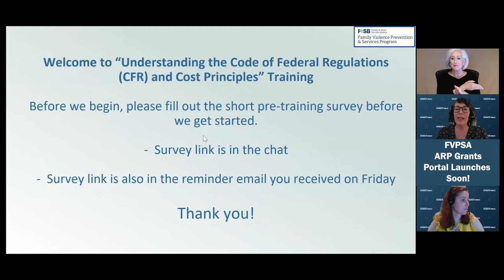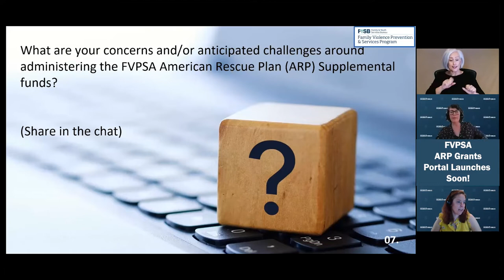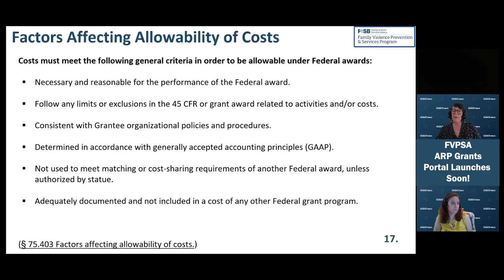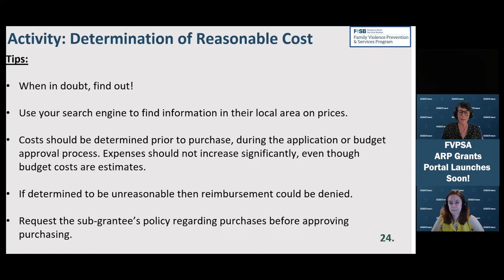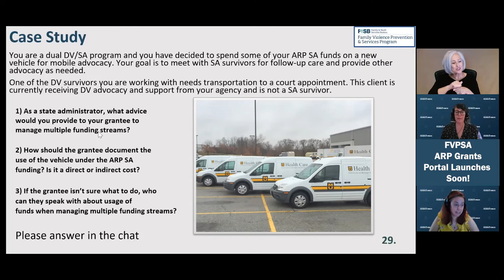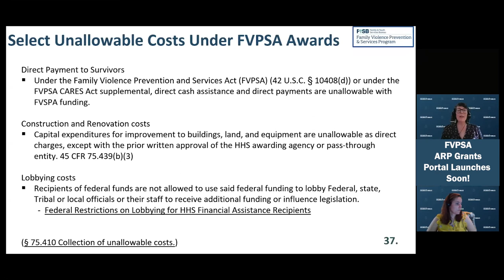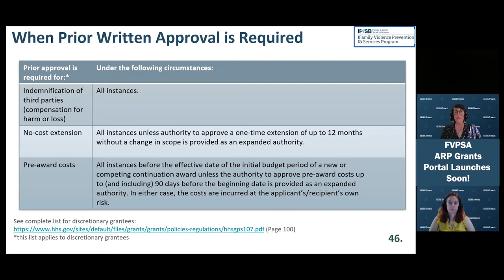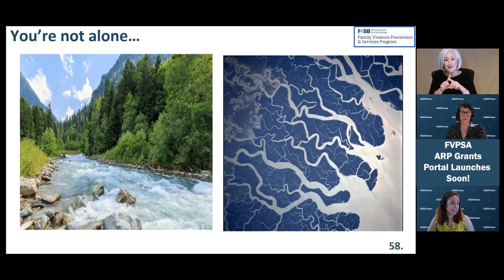FVPSA Financial Grants Management Training #1: Understanding the CFR and Cost Principles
We've designed this webinar to support FVPSA grantees in effectively managing their federal grant awards. Whether you're a newcomer or experienced with managing FVPSA funds, this training will help you:
• Explain Code of Federal Regulations (CFR) cost principles and how to use the CFR as a resource to determine if costs are eligible, allowable, reasonable, and allocable under your FVPSA grant.
• Determine the difference between indirect and direct costs.
• Explain the indirect cost rate and the three options grantees have for indirect cost reimbursement.
• Identify how grantees should allocate costs for their FVPSA funded activities.
• Locate and interpret CFR sections that help clarify common questions about FVPSA grant allowable costs.
• Find resources to assist with implementing and effectively managing your FVPSA grant.